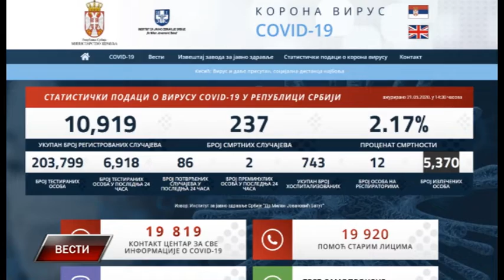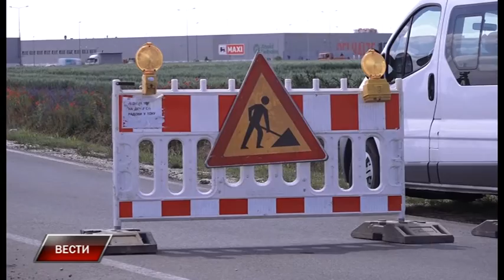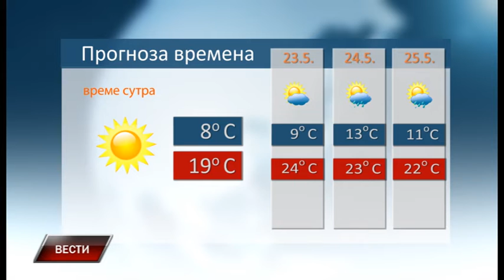Vesti 21 5 2020